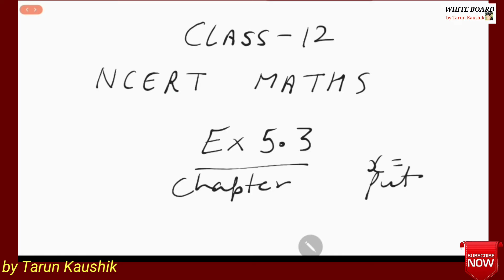12 Maths Ncert Solution | Differentiation | Ch5 | Ex 5.3 | Q 9 To Q 15 | Whiteboard | Tarun Kaushik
Chapter 2 ( Inverse Trigonometric functions) XII Maths

Educational video by
 Tarun Kaushik